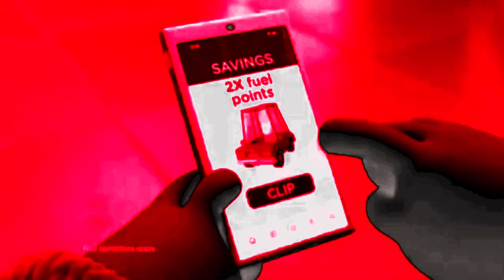Lower than low deals: Kroger Commercial | Kroger In LifeFlangedSawChorded